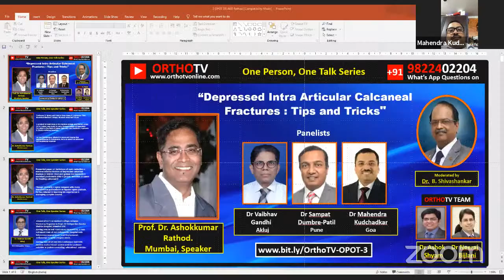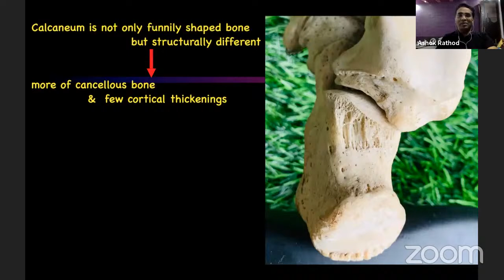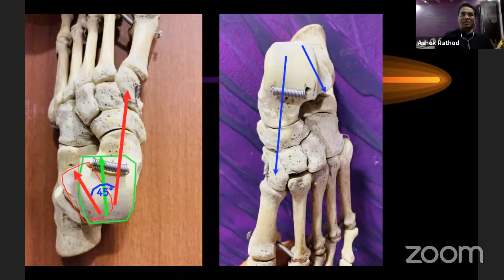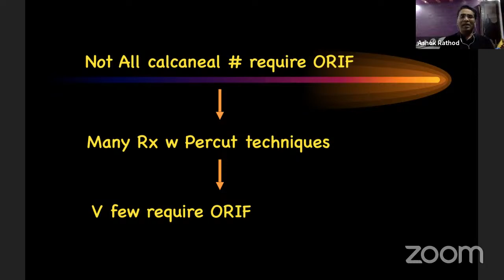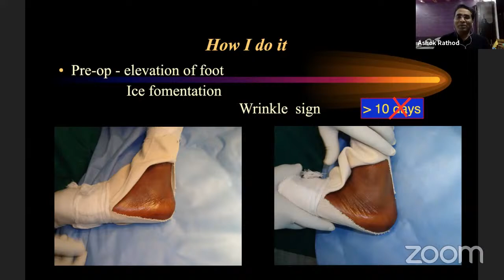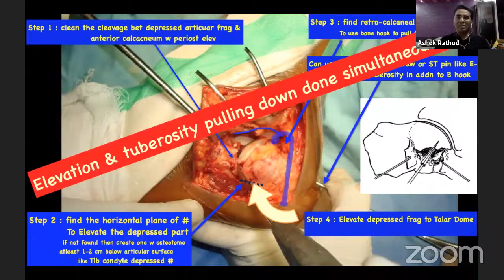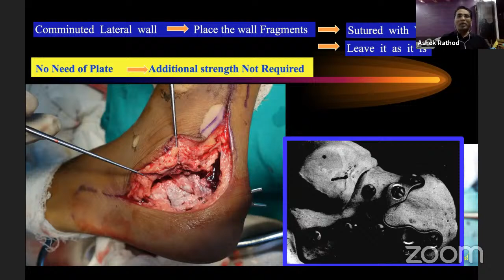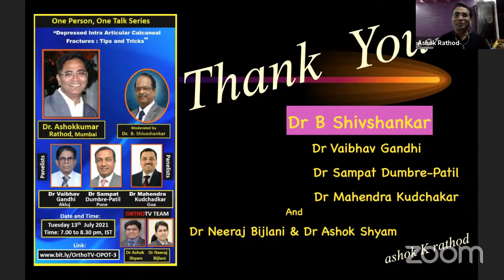Depressed Intra-articular Fractures of Calcaneum,: Tips and Tricks.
One Person One Talk Series Webinar

Dear Friends,
The next talk of this series will be by  Prof Dr Ashokkumar Rathod, popularly known as AKR from LTMG Medical College, Mumbai.

Date & Time:
Tuesday, 13th  July 2021 from 7.00 to 8.30 pm IST.

Panelists:
Dr. Vaibhav Gandhi, Akluj. Dr  Sampat Dumbre-Patil, Pune,  and Dr Mahendra Kudchadkar, Goa.

Moderated By
Dr B Shivashankar.

Send Your Questions by What's App on
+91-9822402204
Technical Team from OrthoTV
Dr. Ashok Shyam and Dr Neeraj Bijlani